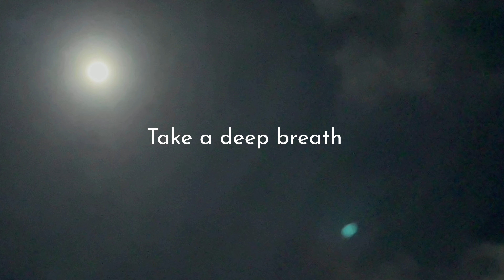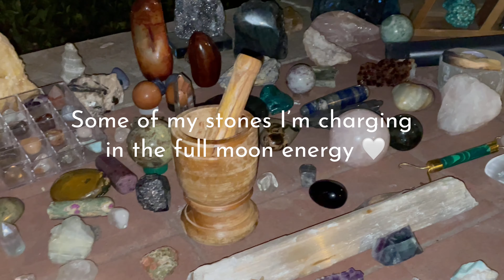Snow Moon full moon 🌕/ set your own intentions and release